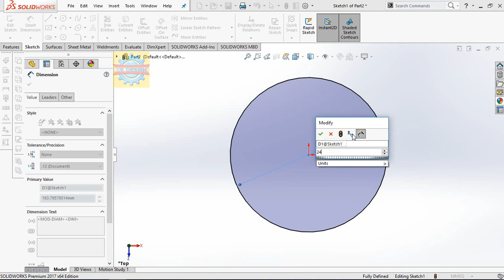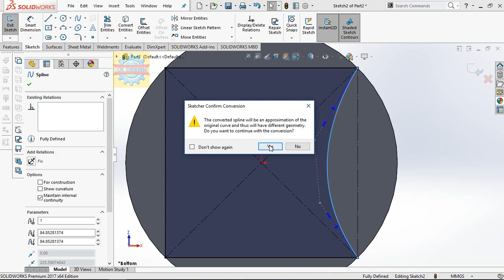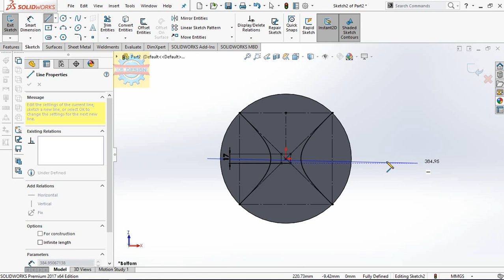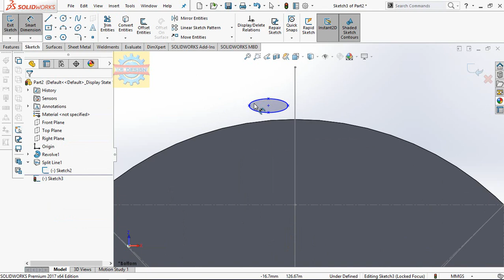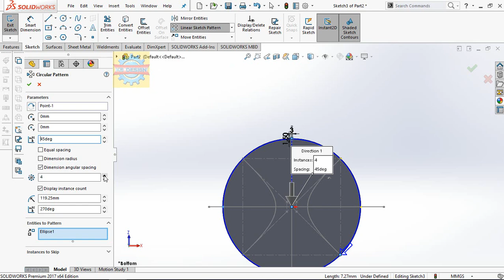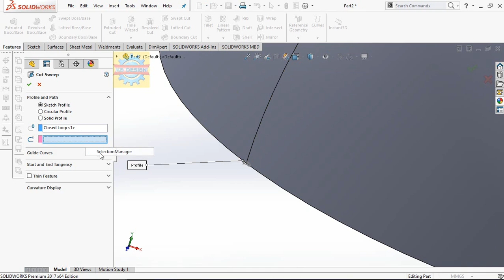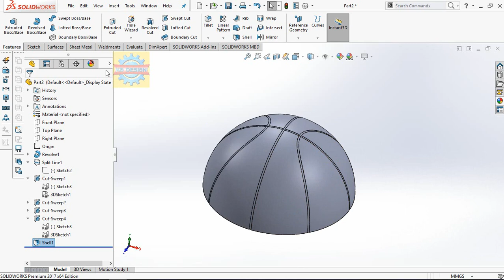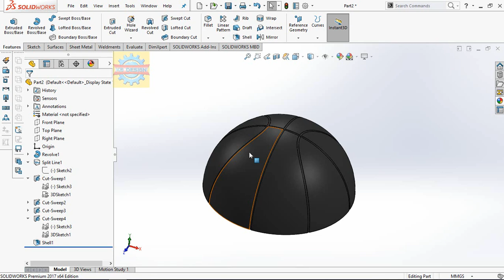「DESIGN 129」 How to draw basketball | Solidworks tutorial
How to draw basketball | Solidworks tutorial

Contact Facebook for works Mechanical Shirts